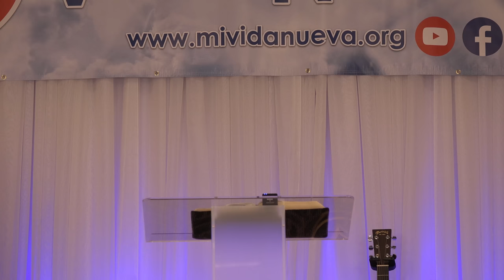Marcados por Cristo - Pastor José Manuel Sierra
Sede en San Francisco:
Holly Community Center
31600 Alvarado Blvd.

Sede en Estados Unidos de América:
2400 North Tenaya Way, suite #107, Las Vegas - Nevada. EE. UU.

San Francisco
Holly Community Center
31600 Alvarado Blvd.